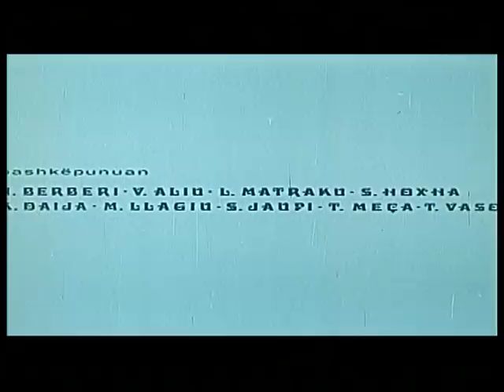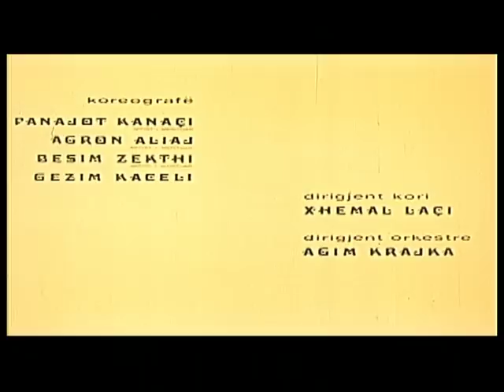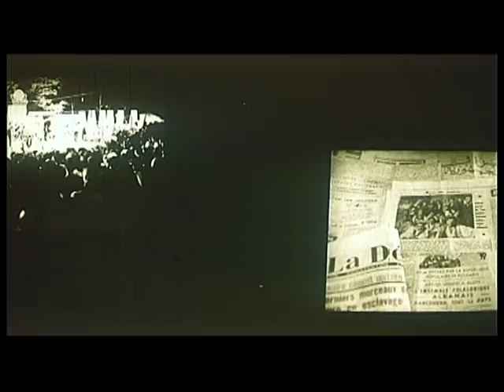Feste e madhe (Film Dokumentar/Documentary)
Titulli/Title: Feste e madhe /Dokumentar
Kinostudio "Shqiperia e Re" 1982
Skenari/Script: Kico Blushi
Regjisor/Director: Piro Milkani
Operator: Piro Milkani, Jovan Kondakciu
Koreografe/Coreographers: Panajot Kanaci, Agron Aliaj, Besim Zekthi, Gezim Kaceli
Dirigjent Kori/Choir Conductor: Xhemal Laci
Dirigjent Orkestre/Orchestra Conductor: Agim Krajka
Drejtor Filmi/Film Director: Vangjel Myzeqari
Operator Zëri/Voice operator: Fahri Jukniu
Regjisore Montazhi/Editing Director: Donika Muci

Aktorët/Actors:
Liliana Cingu, Timo Flloko

Ne realizimin e filmit dokumentar mori pjese trupa e baletit , kori dhe orkestra e
Ansamblit Shteteror te Kengeve dhe Valleve Popullore.